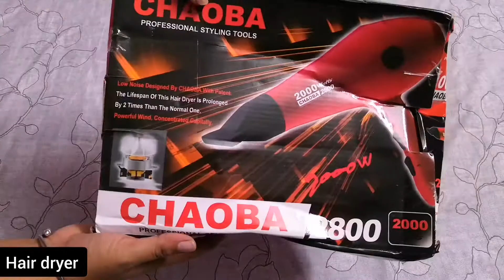Best Affordable Hair Dryer unboxing & Review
Choaba CHOBA PROFESSIONAL HAIR DRYER 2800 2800 Hair Dryer 2000 Watt Hair Dryer